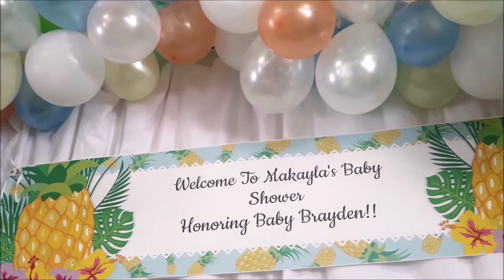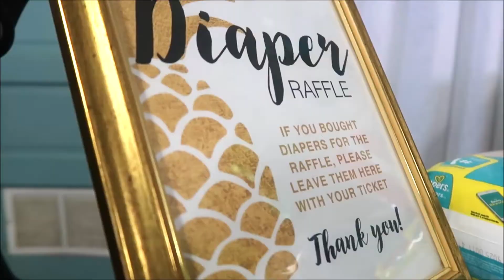Wesley and Makayla's Baby Shower Film